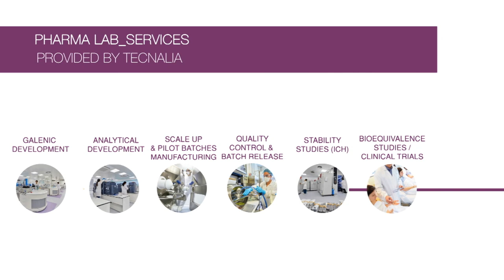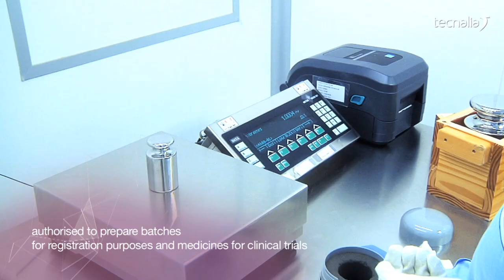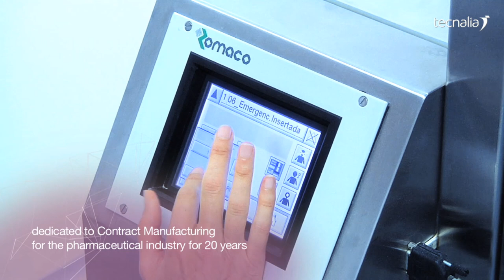TECNALIA y la UPV/EHU inauguran el primer laboratorio 4.0 de Euskadi para la industria farmacéutica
Las instalaciones, ubicadas en el Parque Tecnológico de Álava, cuentan con tecnología de vanguardia para desarrollar medicamentos y dar soporte al tejido empresarial

La puesta en marcha de este laboratorio supone un hito en el impulso del proyecto Basque Pharma Labs 4.0, con el que TECNALIA y la UPV/EHU aspiran a convertirse en uno de los líderes europeos en desarrollo farmacéutico

La inauguración ha tenido lugar hoy y ha estado presidida por el lehendakari, Iñigo Urkullu; el diputado general de Álava, Ramiro González; la rectora de la UPV/EHU, Nekane Balluerka; y el presidente de TECNALIA, Emiliano López Atxurra